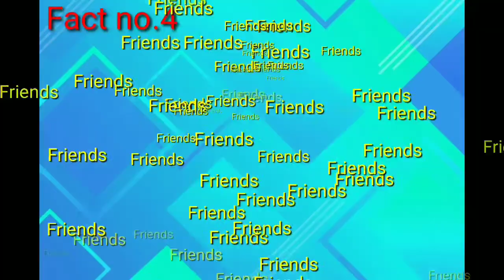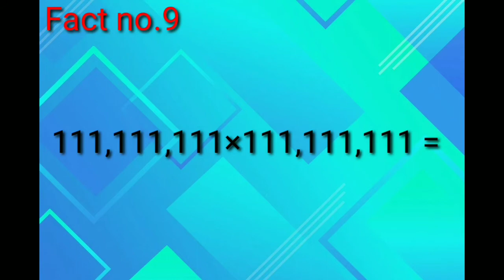10. अजीब तथ्य 👌 10 Amaging Facts.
Hiii friends swagat hai mare hmare channel par jiska naam hai Fact Bar aaj aapke liye 10 naye facts hai jaeye aur issss video ko dekh kr enjoy kijiye.
Agr video achha laga ho to..
Karna na bhule.. THANK YOU